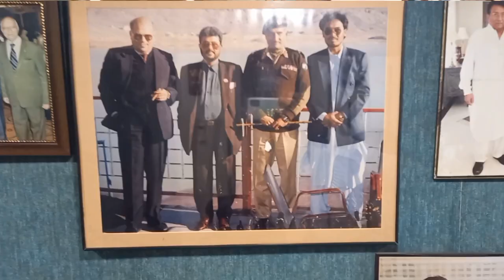Yahya Polani Founder Polani's Travel | Travels King Yahya Polan Social Presidential Award Winner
چائلڈ اسٹار رپورٹر اویس شہزادنے ہولانی ٹریولز کے بانی  یحیی پولانی کا خصوصی انٹرویو کیا۔ یحیی پولانی بانٹوا میمن جماعت سے تعلق رکھتے ہیں فلاحی کاموں کے ضمن میں ان کو صدارتی ایوارڈ بھی مل چکا ہے۔ نوجواں ملک سے باہر کیوں جارہے ہیں؟ اور انہوں  نے کہا کہ زندگی کو کامیاب بنانے کے لیے چند کلیدی اصولوں کو اپنانا ہوگا۔ چائلڈ اسٹار رپورٹر اویس شہزاد